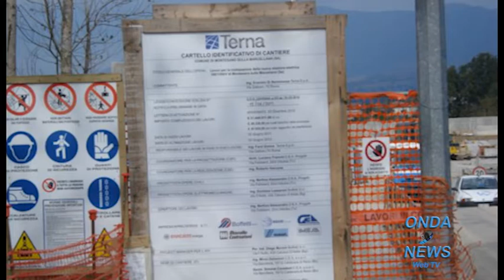Stazione elettrica Montesano: Il Tar Lazio chiede chiarimenti alla Regione.Pica:"Fatto positivo"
- Il Tar Lazio ha chiesto chiarimenti alla Regione Campania in merito alla questione relativa alla stazione elettrica di Montesano sulla Marcellana. L'On.Pica: "Fatto positivo che aprirebbe una nuova fase"